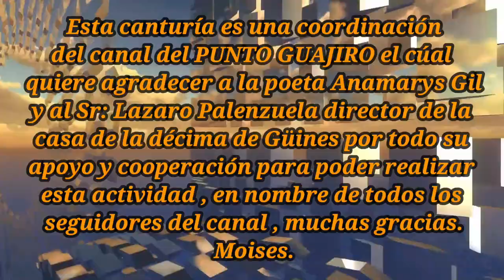Luis Quintana y Héctor Gutiérrez , Julio 23/ 2022 Güines